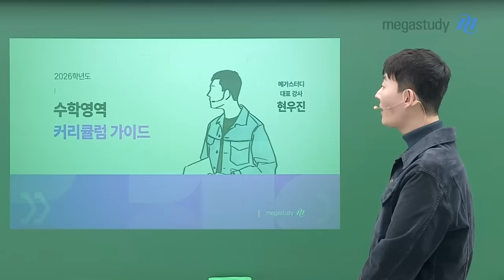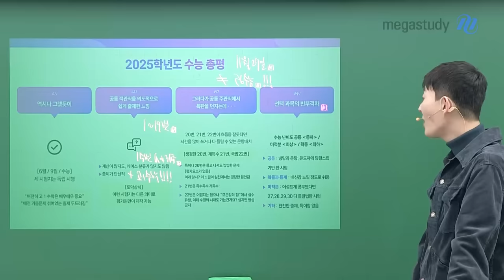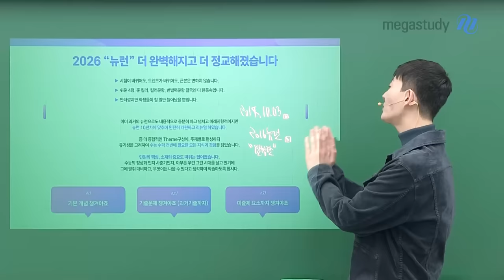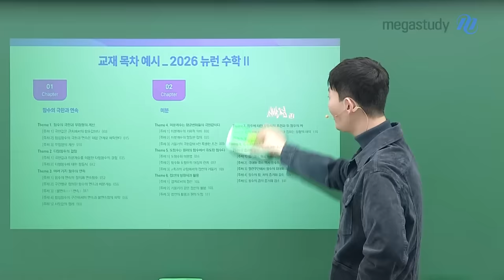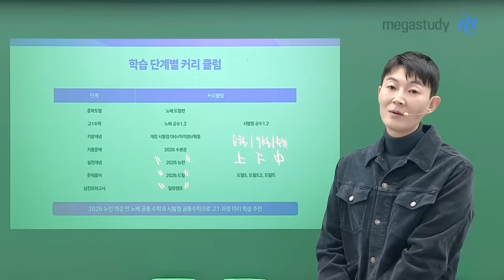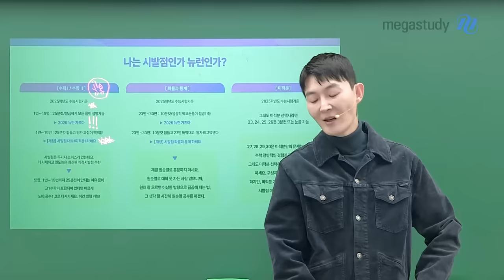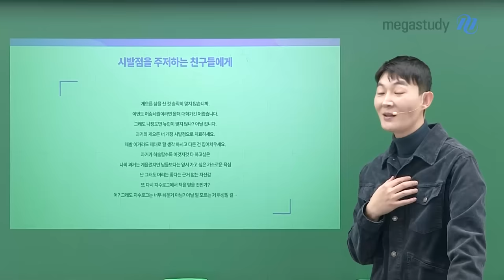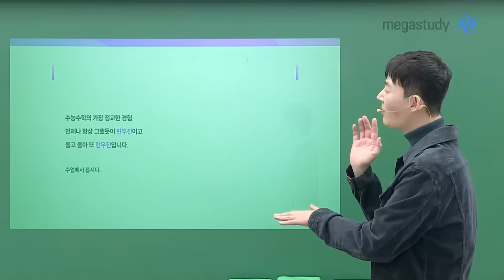[메가스터디] 수학 현우진쌤 - 2026 수능 대비 커리큘럼 가이드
현우진 선생님의
2026 수능 대비 커리큘럼 학습 가이드를 공개합니다!

🔷2025학년도 수능에서 체크할 점 (🔖02:23~)
- 여전히 고1 수학은 매우 중요!
- 예전 기출문제가 섞여있는 출제가 두드러짐!

🔷2026학년도 수능 커리큘럼 (🔖11:58~)
수능의 기조에 흔들림 없이 대비할 수 있도록
더 정교하고 알차게 준비했습니다.

🔸뉴런과 드릴의 변화 예고
🔸학습 단계별 커리큘럼 소개
🔸나는 시발점인가, 뉴런인가?!의 궁금증 해소

－ 현우진 선생님을 더 알고 싶다면?